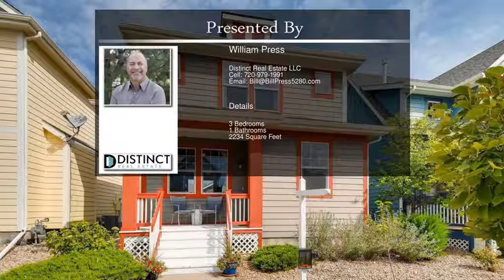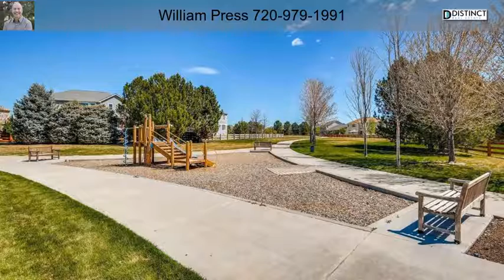4689 Tanner Peak Trl, Brighton CO 80601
4689 Tanner Peak Trl,  Brighton CO 80601

PRICE IMPROVEMENT! SELLER TO PAY $5000 TOWARDS BUYER'S CLOSING COSTS WITH FULL PRICE OFFER! Welcome home to Brighton Crossing! Enjoy this charming and well maintained,bright home with an open concept main level which includes kitchen,eating area,living area,half bath,tons of closet storage and wood floors throughout! The NEWLY carpeted upper level includes the master bedroom with walk-in closet,full bath,two other bedrooms and laundry! Enjoy the cozy back courtyard for entertaining or relaxing. The unfinished basement awaits your personalized layout and finishes. 2-car detached garage! NEW ROOF! Furnace/AC 3 years old! Full access to the community pool,4 splash pads,8 parks,dog park and fitness facility! Details at BrightonCrossings.com

For more great properties:
50590227